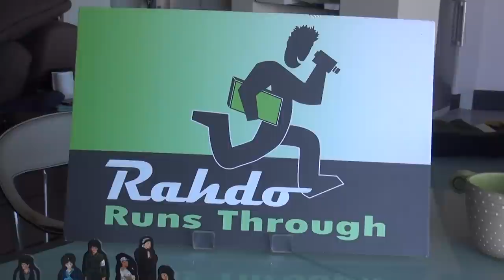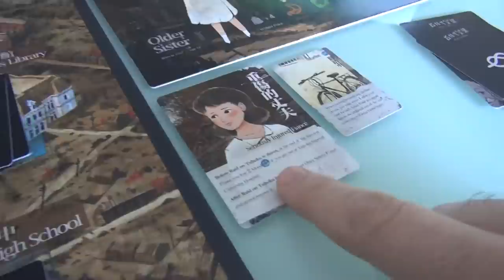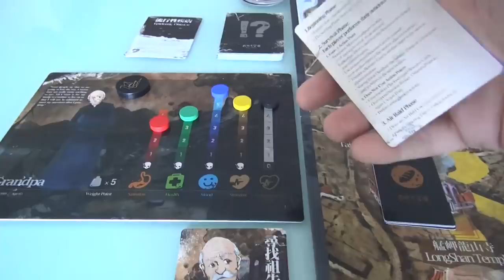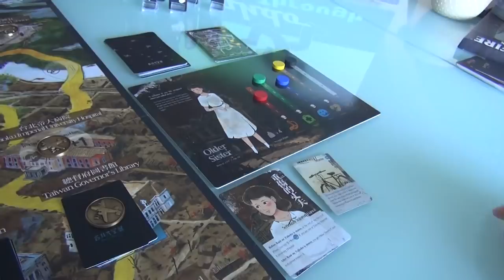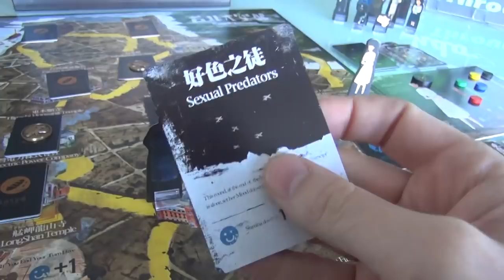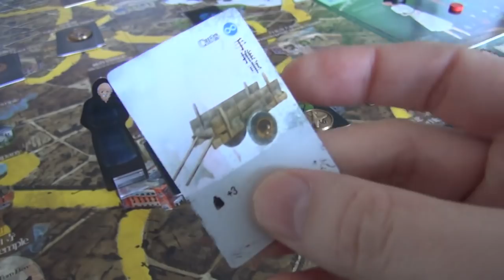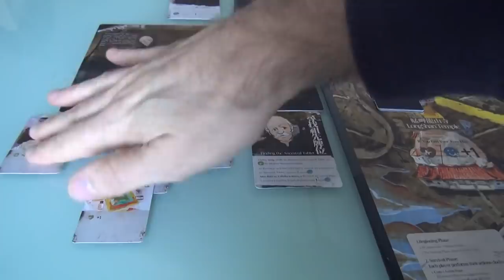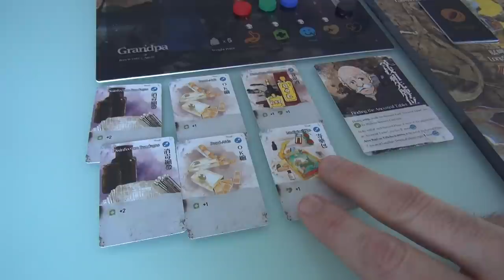Raid on Taihoku Gameplay Runthrough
A video outlining gameplay for the boardgame Raid on Taihoku.